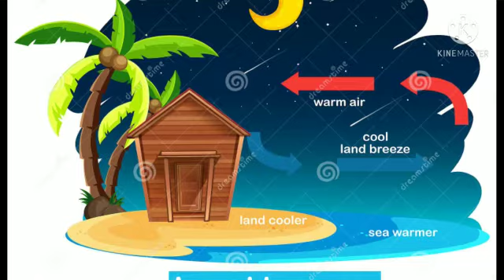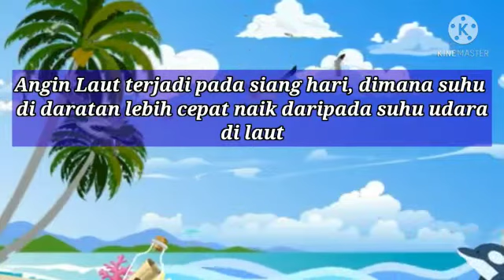Video Pembelajaran Angin darat & Angin laut (IPA)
Video pembelajaran IPA, angin darat dan angin laut